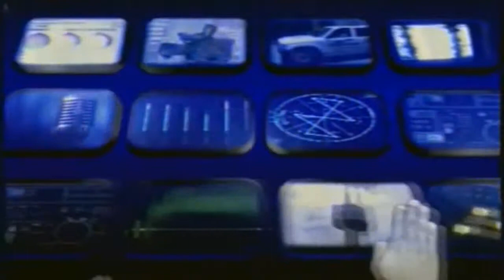Bunny Man & Live Company singinging wonderwall at Tche Café... Tv Online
skype//ugabuga.ugabuga2